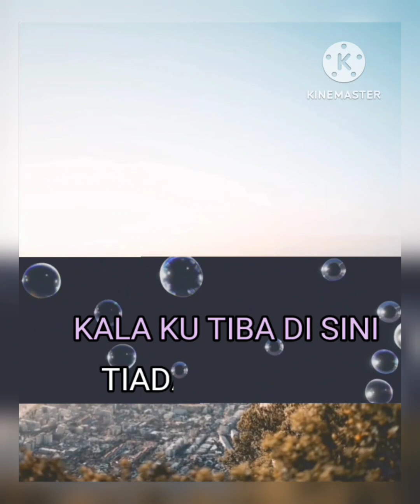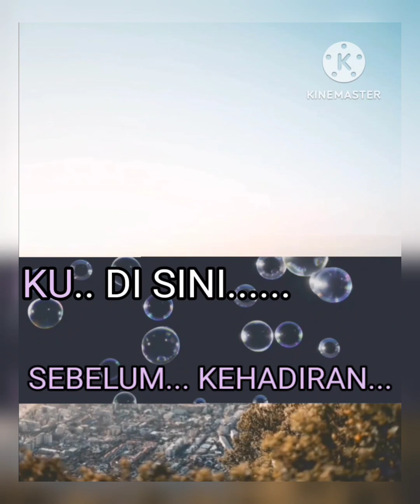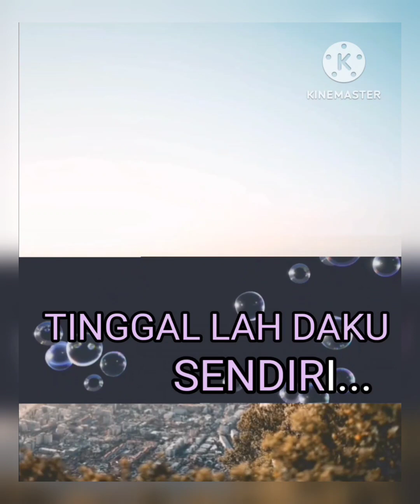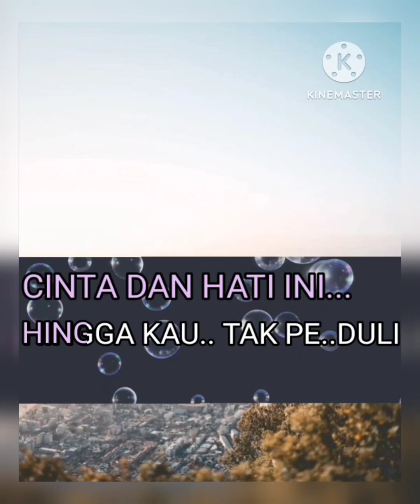Alleycats - Terlewatkah Aku [karaoke]